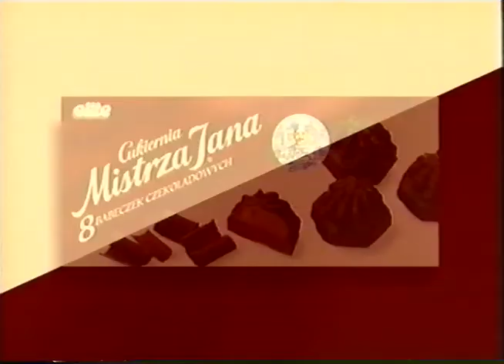Mistrza Jana Chocolate TV Advert (feat. Eileen Daly)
TV advertisement with Eileen Daly.